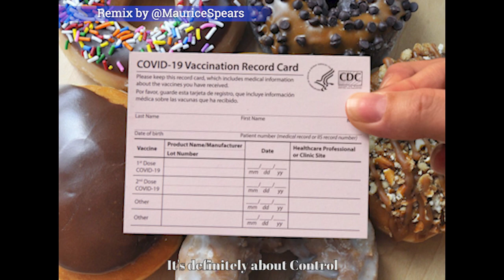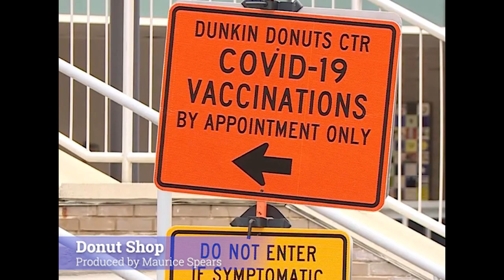Kwame Brown - The Donut Shop REMIX,